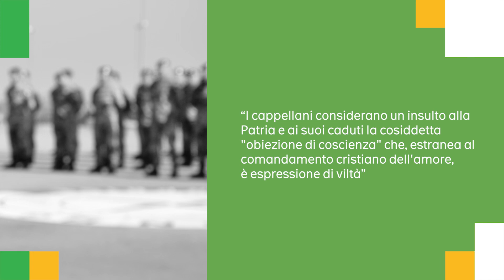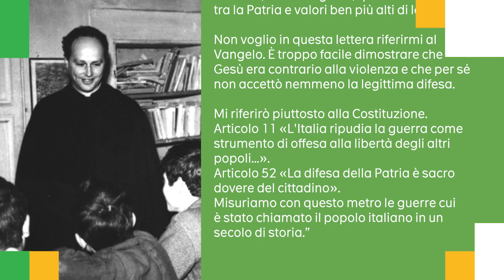22 febbraio 1965: l’obiezione di coscienza di Don Milani | con Fabio Caon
22 febbraio 1965: l’obiezione di coscienza di Don Milani. In questo giorno Don Lorenzo Milani consegna la sua lettera di risposta al comunicato stampa rilasciato sul quotidiano La Nazione dai cappellani militari in congedo, i quali definivano l’obiezione di coscienza “un atto di viltà”. Con la sua lettera Don Milani ha dato un impulso straordinario al movimento della non violenza e alla valorizzazione della nostra Costituzione.

A raccontarcelo è Fabio Caon, professore associato di didattica delle lingue all'Università Ca’ Foscari di Venezia, dove insegna linguistica educativa, comunicazione interculturale e didattica della letteratura. Per Sanoma, è autore insieme ad Annalisa Brichese della grammatica “Parole attive” per la Scuola secondaria di I grado; è inoltre autore di corsi e volumi di formazione.

Il video fa parte della serie “Date che cambiano” il mondo, in cui i nostri autori e le nostre autrici raccontano giorni ed eventi che a loro parere hanno cambiato il mondo.